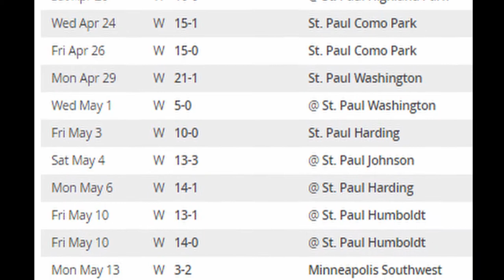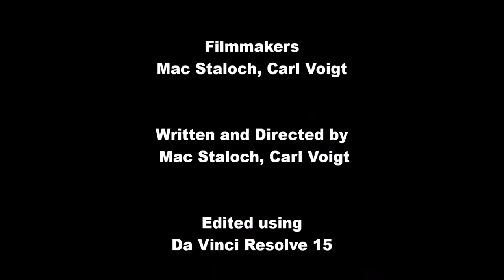St. Paul Central Baseball 2019 Film Documentary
Filmmakers: Mac Staloch, Carl Voigt

Written and Directed by: Mac Staloch, Carl Voigt

Edited using: Da Vinci Resolve 15

Interviewees: Adam Hunkins, Kyle Wichlinski, Liam King

Special Thanks to the Central Baseball Team!